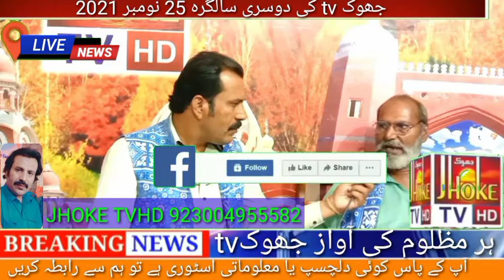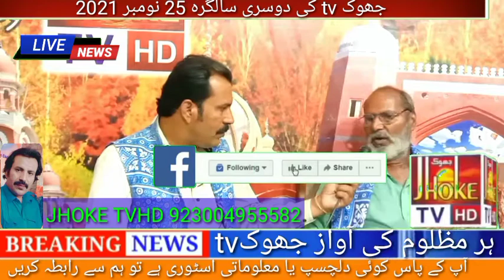seanear kom parst muzamil arshad chandio ka saraiki ledran ka nam pagam soba itafak sa bna ga(JHOKE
Selab_Rangpor Selab darya Sindh
Selab Tonsaha
Selab Tonsaha Beraj
Selab Khazi Ghatt
Selab Rajan Pur
Selab Chachraan Sharif
Selab kotmethun
Selab Fazal Fazalpur
Selab Punjab
Selab Sindh
Selab Blochistan
Selab Distric Mutyari
Selab Nawab Shah
Selab Larkana
Selab Lesbayla
Selab Dara Bugti
Selab Suiy